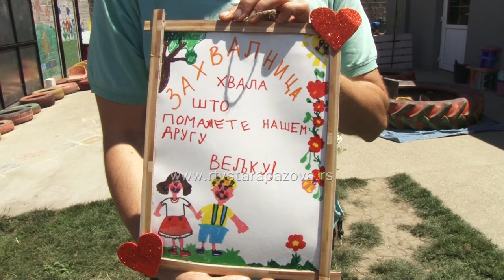Veljku Saviću iz Vojke uručena donacija u okviru projekta Učimo svi zajedno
U okviru projekta „Učimo svi zajedno“ koji sprovode Ministarstvo prosvete i UNICEF, a uz finansijsku podršku Evropske unije, našem sugrađaninu Veljku Saviću iz Vojke donirana su pomagala koja će mu omogućiti bolje uslove za učenje i razvoj. O čemu se radi u prilogu koji sledi..